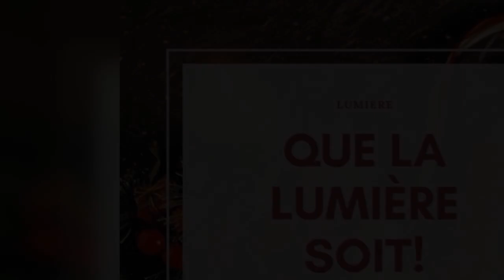Quelle est la réponse ? - 24/12/20 - Soir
" ...leurs intérêts... " - Matthieu 23 : 5, 6